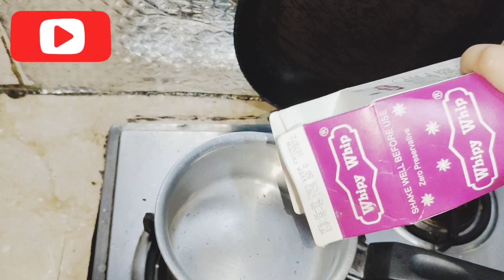vlog = 101|| Making palak paratha|| bht din bad vlogging Ki || wafa vlogs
# vlogs